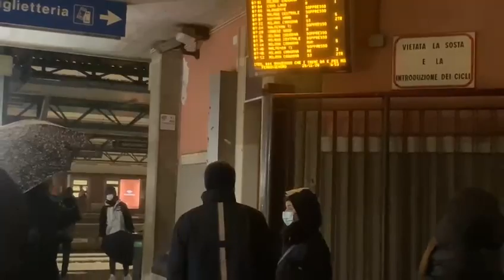Saronno, la nevicata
Saronno, neve dalla notte su tutto il Varesotto